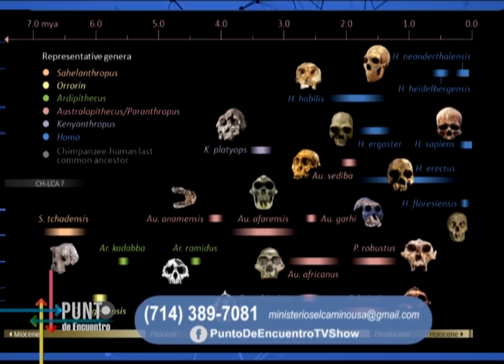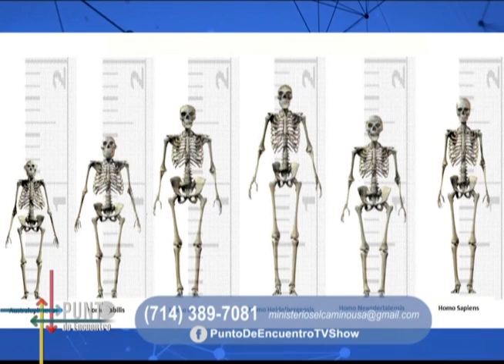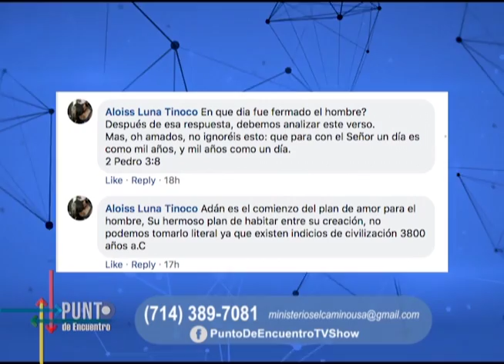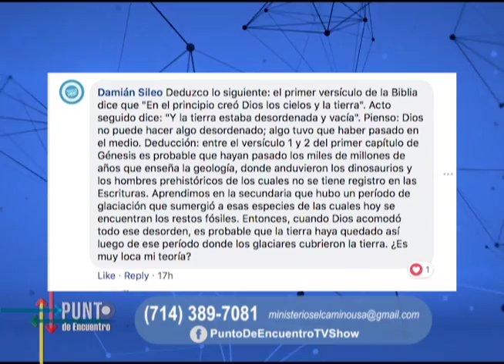Los Nefilim y las generaciones preadámicas Punto de encuentro#14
¿Sería posible que los famosos Nefilim fueran alguna clase de homínido gigante? .
Programa dirigido y presentado por el Dr. Daniel Beltrán y la teóloga Raquel Reguera donde se analiza temas de gran relevancia en el ámbito científico y cristiano.